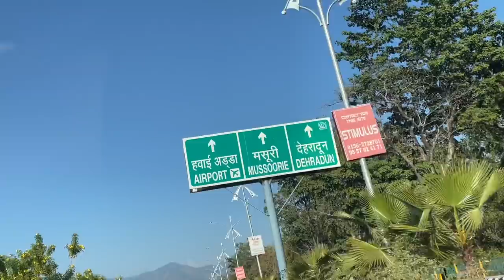I Met UK07 Rider😍 || Vlog #195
Here it’s my new Vlog hope you guys like it.